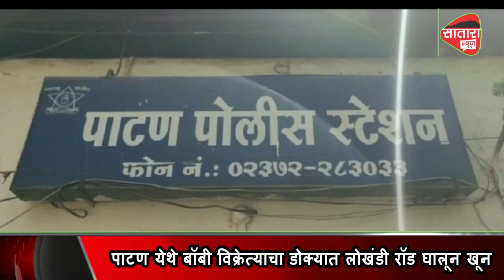पाटण येथे बॉबी विक्रेत्याचा डोक्यात लोखंडी रॉड घालून खून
पाटण शहराजवळ  संत निरंकारी भवन शेजारी असणारे इमारतीमध्ये गेले अनेक वर्ष भाड्याने राहत असलेल्या बॉबी  विक्रेत्याचा  खून